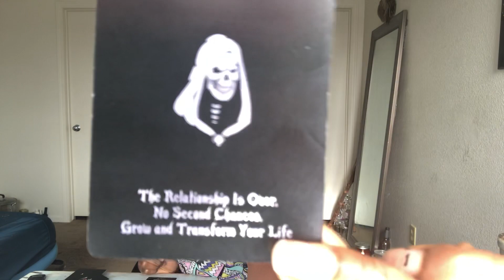Taurus Let’s Spy In On Your Current Relationship Or New Relationship that’s Coming In